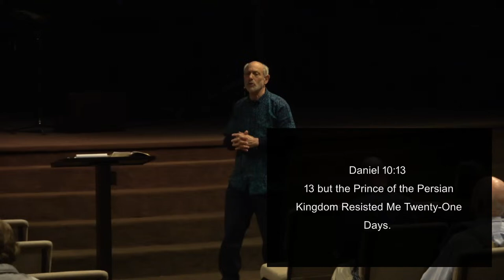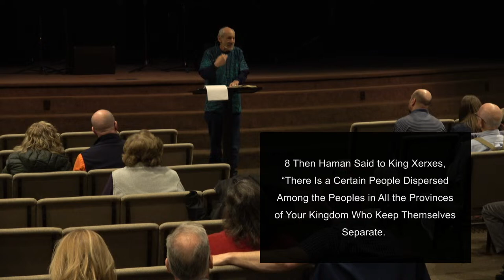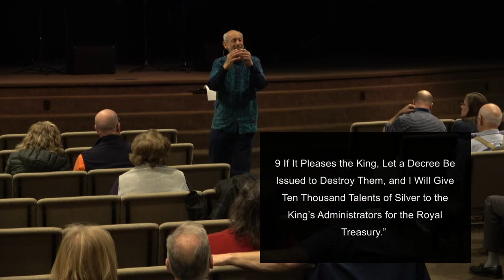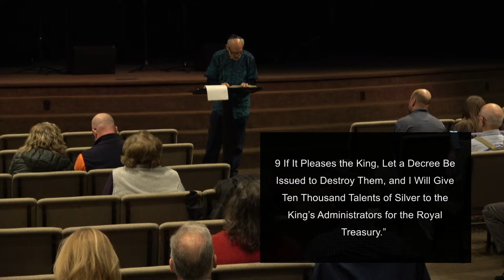Israel, The Church, and the Last Days - Rabbi Ted Simon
Interested in giving online to the ministries at FCF?
  *Better yet, set up a no-fees bill pay directly through your bank!